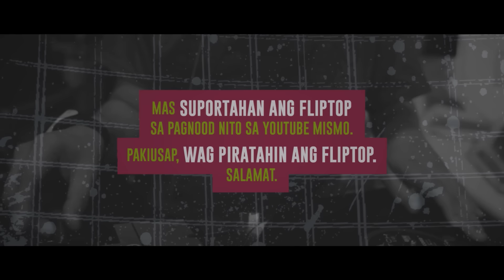FlipTop - BLKD vs Lanzeta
FlipTop Metro Manila presents: Zoning 2018 @ B-Side, The Collective, Malugay St., Makati City, Metro Manila, Philippines. June 29, 2018. Filipino Conference Battle.

-BLKD VS LANZETA-